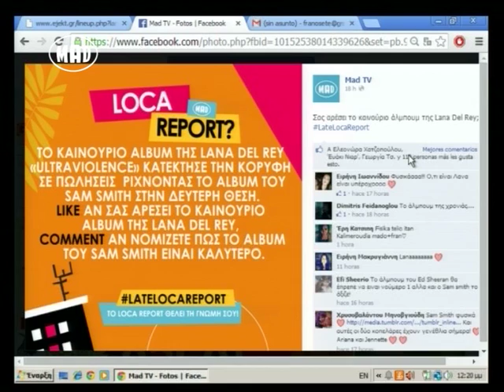Loca Report στο Μad TV (27/6/14)